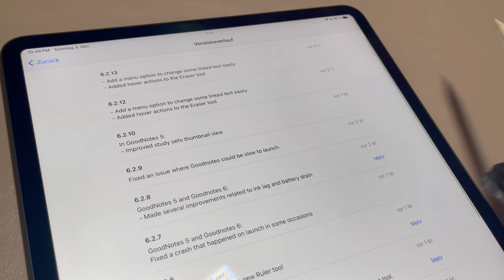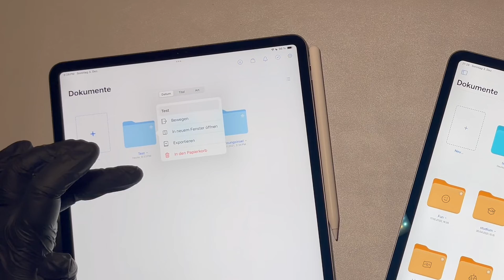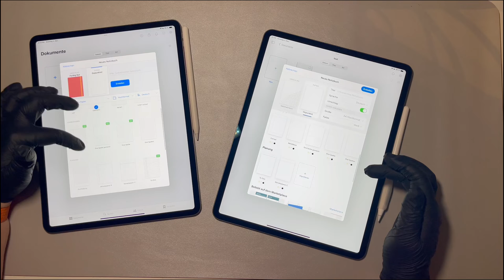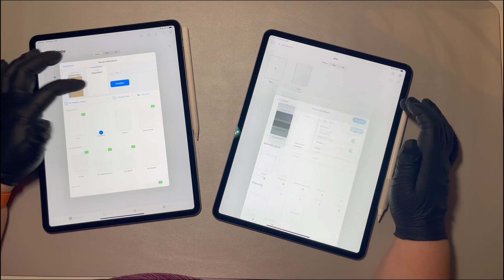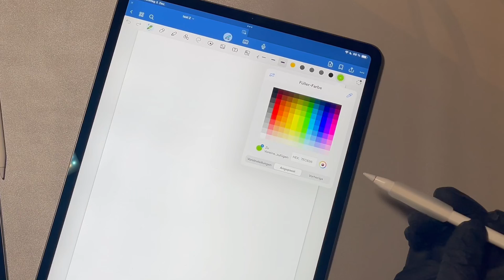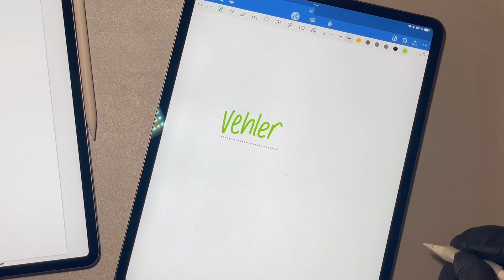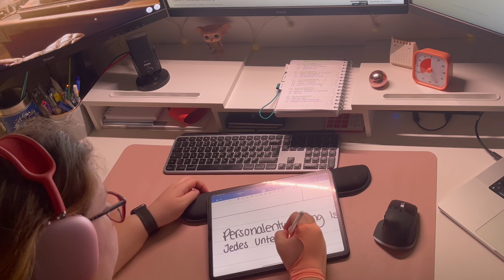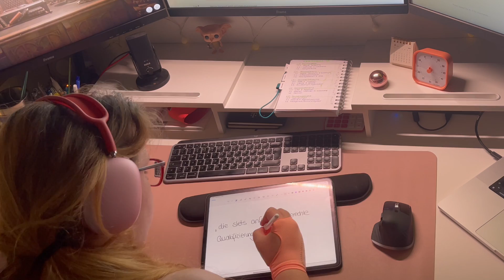GoodNotes 5 vs. Goodnotes 6 - lohnt sich das Upgrade? (2023)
Nochmal 10€ zahlen? Im August 2023 veröffentlichte Goodnotes 6 eine neue Version ihrer beliebten App, neue Funktionen aber auch ein neuer Preis! Gerade wer GoodNotes 5 damals gekauft hat, fragt sich nun ob es sich lohnt auf 6 zu gehen.  Ich vergleiche beide Apps miteinander und zeige dir die neuen Funktionen von Goodnotes 6.

UPDATE: UPDATE: Inzwischen hat sich sehr viel getan bei GoodNotes und es gibt sehr viele tolle neue Funktionen. Ich werd bald mal ein Video machen wo ich euch alles genau vorstelle!

📂 Kapitel:
0:00 Intro
0:45 Neue Preise
1:22 Goodnotes 6 Design
2:21 Notizbuch-Einstellungen
4:12 Dokumentenbearbeitung
7:10 Persönliches Fazit

🛠️ Mein Equipment:
👉 Apple iPad Pro 12'9
👉 iiyama 27" Bildschirme
👉 Apple macBook Pro 16"
👉 Apple AirPods max & pro

✨Was ist optimiert organisiert? ✨
Eine Zusammenfassung vieler Werkzeuge und Strategien für individuelles undBedürfniss-orientiertes Selbstmanagement für Neurodivergente Menschen.